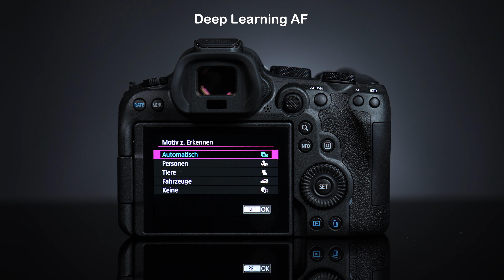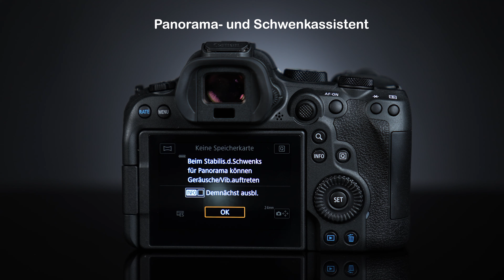Neu: Canon EOS R6 Mark II (Alle Infos im Hands-On Video!)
Entdecke die neue Canon EOS R6 Mark II:
Alle Infos zum neuesten Release aus dem Hause Canon findest du in diesem exklusiven Hands-On Video mit Joel Abraham Shroff! Am 4.11 hast du die Chance die Kamera selbst in die Hand zu nehmen und zu testen - bei dem ersten Canon VIP Table zur EOS R6 Mark II im Digitalstore Vienna. Wir freuen uns auf deinen Besuch!